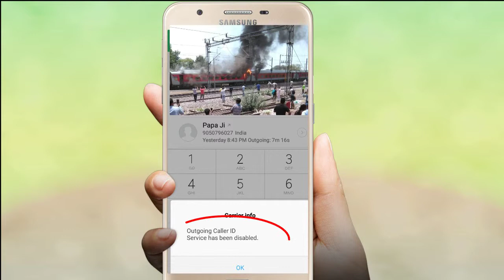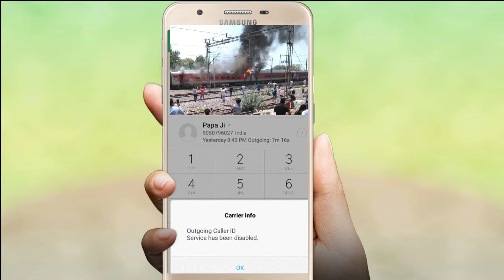Best Tip To Hide Your Caller Id | Enable/Disable Caller Id in Hindi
Hello friends,
We face a lot of technical problem sometime and finds no solution but there are solution.
Android/Iphone company had generated many codes that are secret for comman people.
If u face problem of that people watch your Id through true caller or other ,so don't worry there is a legal solution for this problem to hide your id.